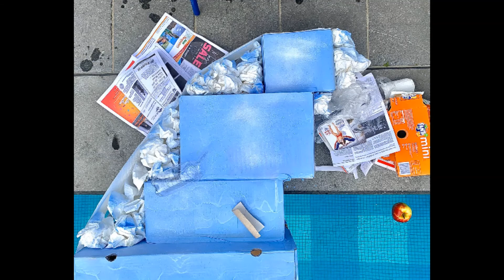Meester Vervalsers LJ2 Fioretti college Veghel 2020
Tijdens de Corona crisis krijgen de leerlingen onderwijs op afstand. Op het Fioretti College in Veghel heeft de sectie Kunst & Cultuur een aantal opdrachten uitgezet, die hoog inzetten op het probleem oplossend en creatief denkvermogen van leerlingen.

In deze dia presentatie ziet u enkele opbrengsten uit de opdracht "Meester Vervalsers", waarbij leerlingen uit een aantal beroemde kunstwerken konden kiezen en deze gingen "vervalsen". Hierbij hadden ze de keuze uit vervalsen met natuurlijke materialen, afval materialen, levende elementen, vrije materiaal keuze of ambachtelijke materialen.

De resultaten zijn om de vingers bij af te likken! Hulde aan de hardwerkende leerlingen die ook op afstand de uitdaging aangaan en de creatieve puzzels die we ze geven weten op te lossen!